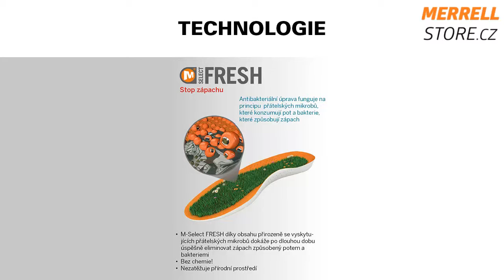Merrell Chameleon Shift Ventilator 65122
Dámská turistická obuv.
Obuv Merrell zakoupíte na webu MerrellStore.cz